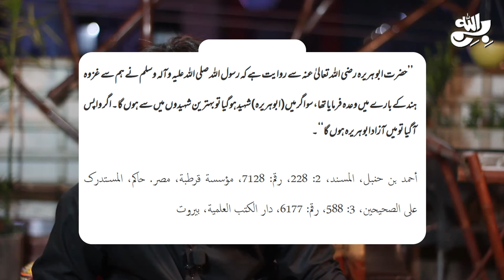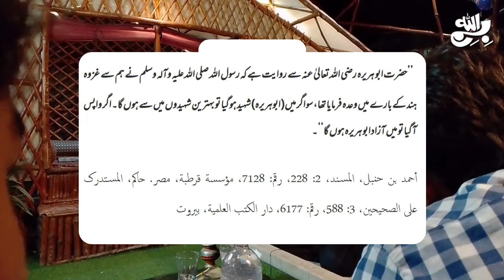Khilafat in Pakistan || Way of Khilafat and Imam Mahdi Helpers | Awais bhai ki Bethak Ep.6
واٹس ایپ گروپ:
 ہمارا واٹس ایپ گروپ جوائن کریں: